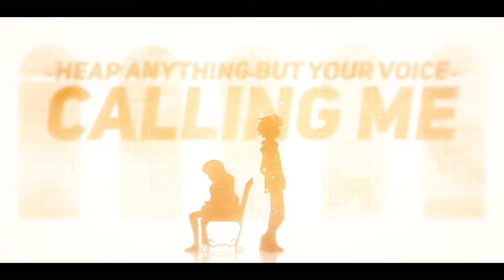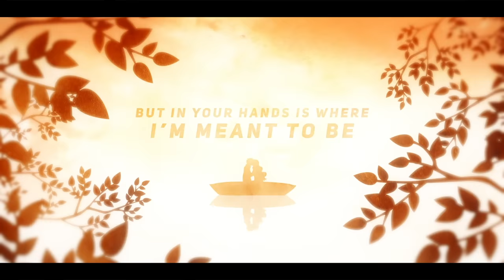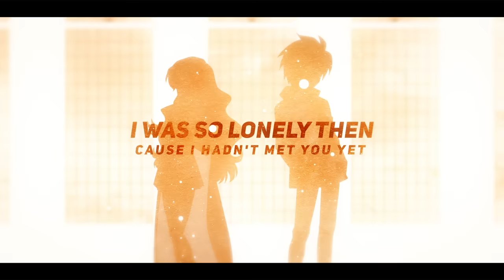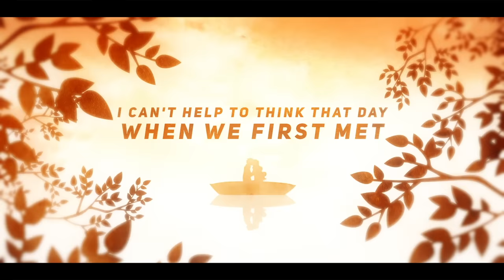The Familiar of Zero - "I Say Yes" | ENGLISH Ver | AmaLee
AmaLee's English cover of "I Say Yes", the opening (wedding ver) from The Familiar of Zero!
▶︎▶︎ SONG DOWNLOAD / STREAM ▶︎▶︎ (iTunes, Spotify, etc)

Credits:
⊹ Vocals & Lyrics: AmaLee
⊹ Mix: Shawn Christmas
⊹ Pre-Mix: Fruutella
⊹ Animation: kuroko
⊹ Silhouette Art: para049

• Song: I Say Yes (wedding version)
• Anime: The Familiar of Zero / Zero no Tsukaima
• Original Singer: ICHIKO

ShadowCrossZero, Dalton Young, TAMIM, Joseph Rutherford, Colby Odowski, Marcel Mundl, Christopher Lee Garcia, and Vivas5!

Taylor Sampson, Sid Asnani, Logan Frantom, Frank Marin, Nicholas A Booher, Mattness383, Aakilah Johnson, Jason Bowles, Xeroeo, Glanyx, Ryan Hess, Metodi 'Excelion' Stankov, Jacob Correa, Kevin Guhl, Mitch Lighthall, Reaper, Kyle Moseley, Joshua Booth, and Halley Gustafson!